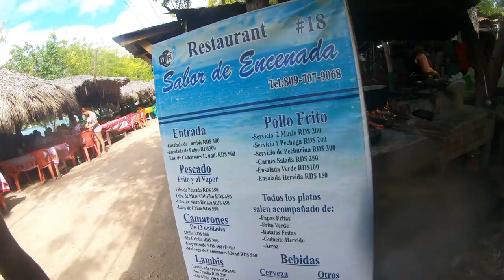Paradise Island. Cayo Arena. Punta Rucia. Puerto Plata. Dominican Republic.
English and spanish vlog
Paradise Island. Cayo Arena. Punta Rucia. Puerto Plata.